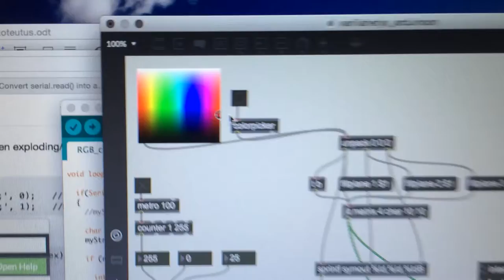Max/MSP controlling RGB led strip with Arduino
Other option (copy paste the link from below):
sanaracreations.fi/apps/rgb-led-max-arduino.zip

Instructions for the RGB LED control wiring for Arduino should be plentiful elsewhere.

Smooth control of an RGB Led strip with Max/MSP. Arduino reads the color values from Max/MSP as a string, and separates the values for the RGB Led strip.